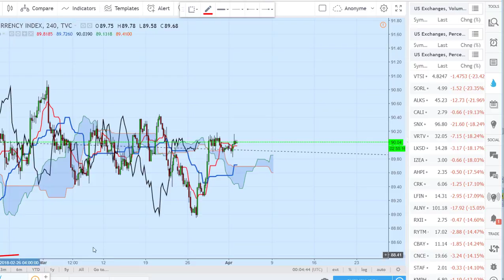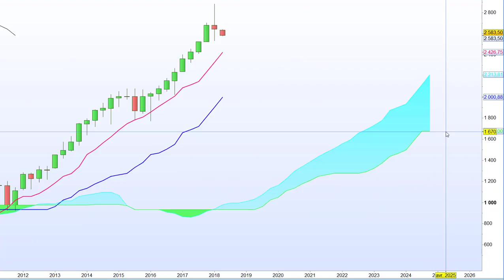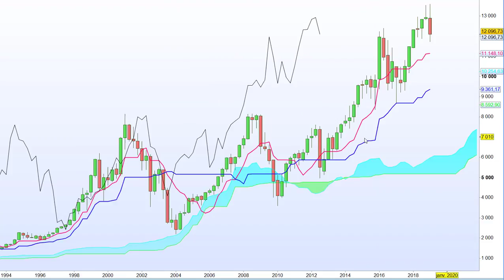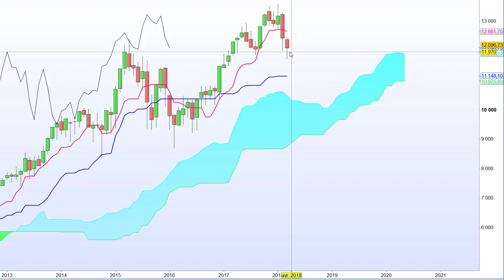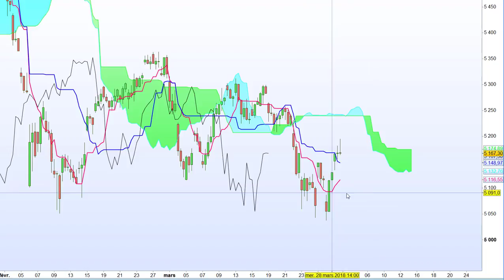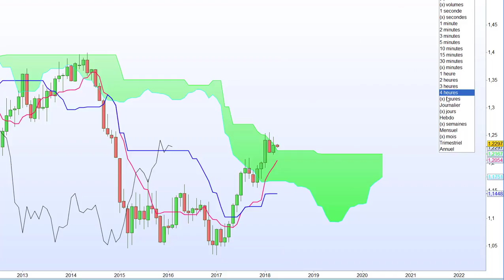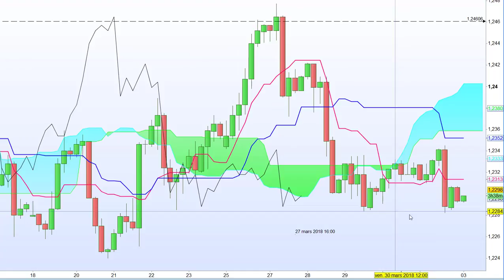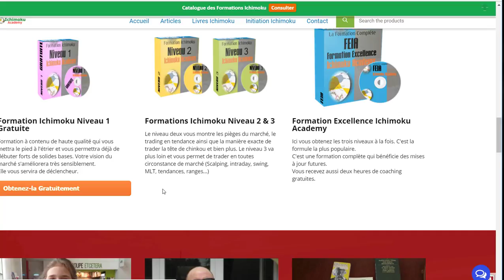IchimokuAcademy DXY, BTC, SP500, DAX, CAC, Forex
Retrouvez ici la revue de marché ichimoku, forex, crypto-monnaies, indices.